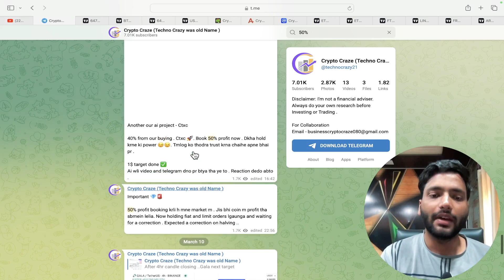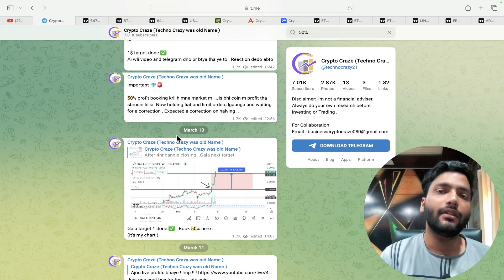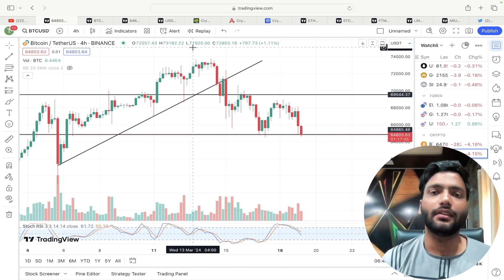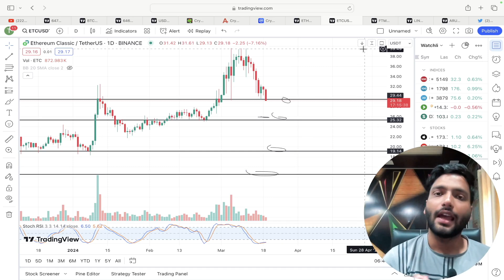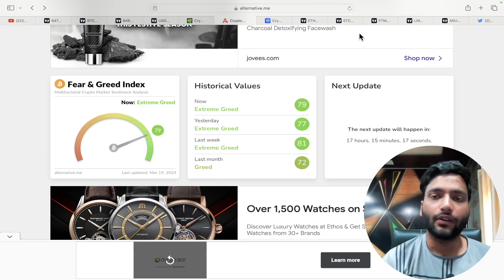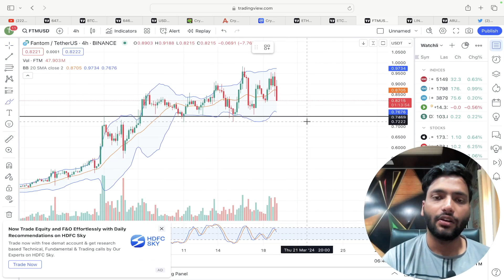BITCOIN End 😱| Crypto News Today !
Make account now & Get upto 500Usdt Bonus

you can copy my trades here 👆